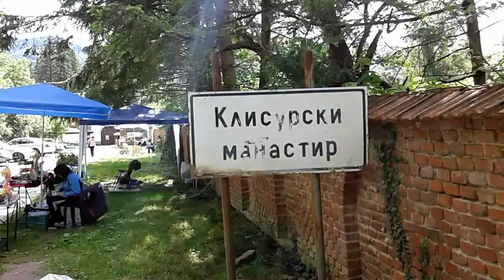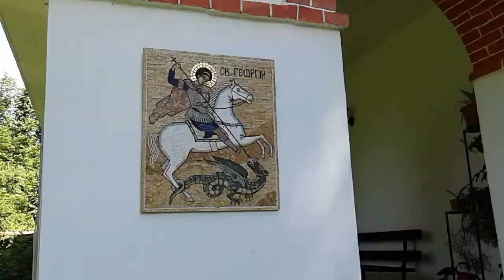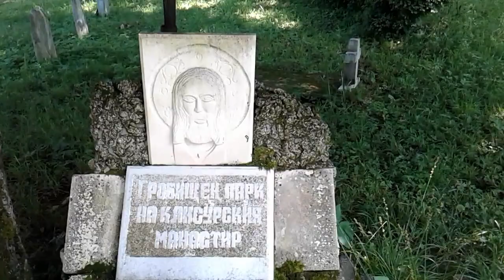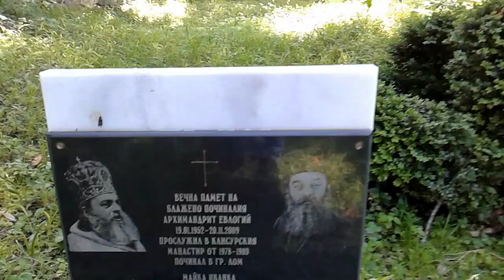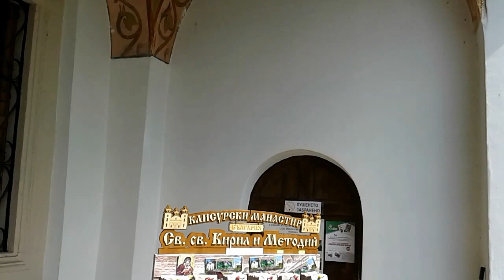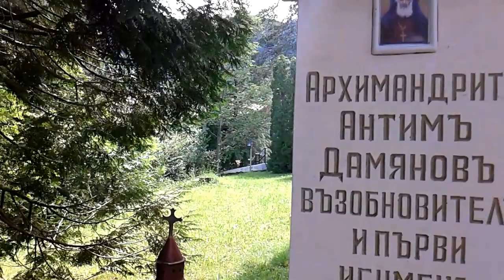Klisurski Monastery. Montana Province, Bulgaria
Klisurski Monastery, Northwest Bulgaria (also known as Klisura Monastery), is the fourth largest Orthodox monastery in Bulgaria.

Klisurski Monastery has the status of a separate settlement in the Varshets Municipality of the Montana Province. It is situated at the foot of the northern slopes of Todorini Kukla peak in the western Balkan Mountains. Nearby is the village of Tsvetkova bara (between the towns of Berkovitsa and Varshets). The monastery is 9 kilometres from Berkovitsa and 85 kilometres from Sofia.
Klisurski Monastery was founded in the 1240 during the Second Bulgarian Empire. It was repeatedly destroyed during the Ottoman rule. In 1862 it was burned down and the monks and pilgrims were killed by a Turkish pasha and his soldiers. The monastery was reconstructed in 1869 and the church was officially consecrated in 1891.

‪#‎christianity‬ ‪#‎dailyprayer‬ ‪#‎prayerforhealing‬ ‪#‎ourfatherprayer‬ ‪#‎miracleprayer‬ ‪#‎sermon‬ ‪#‎prayerforprotection‬ ‪#‎ministry‬ ‪#‎prayerforpeace‬ ‪#‎eveningprayer‬ ‪#‎holybible‬ ‪#‎bible‬ ‪#‎sinnersprayer‬ ‪#‎salvation‬ ‪#‎faith‬ ‪#‎theprayer‬ ‪#‎biblequotes‬ ‪#‎pastor‬ ‪#‎intercession‬ ‪#‎howtopray‬ ‪#‎jesuscalls‬ ‪#‎preacher‬ ‪#‎jesusimages‬ ‪#‎jesuscristo‬ ‪#‎holy‬ ‪#‎prayer‬